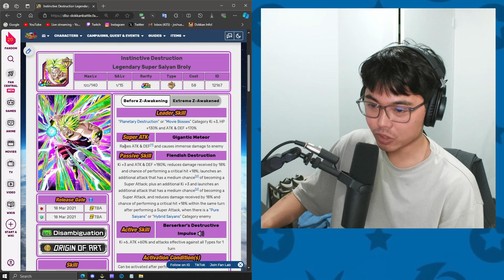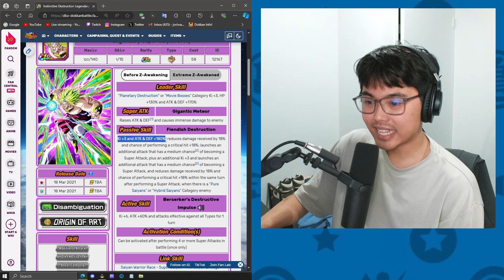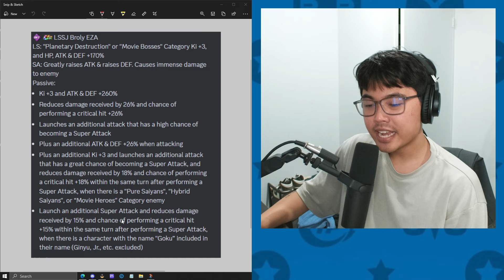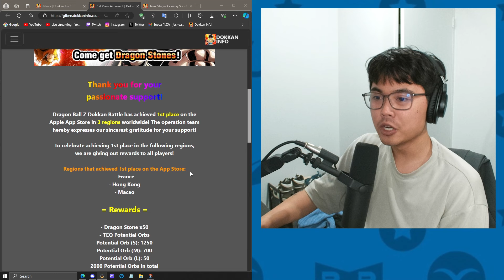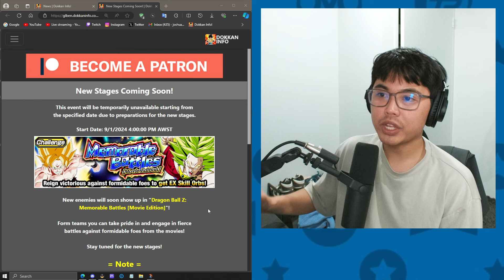INT EZA LSSJ Broly Details Revealed!